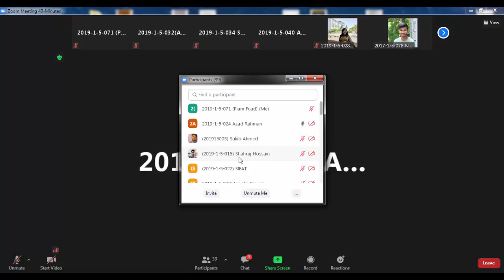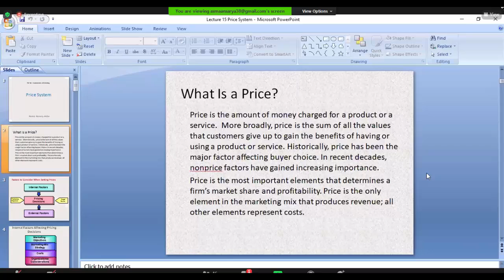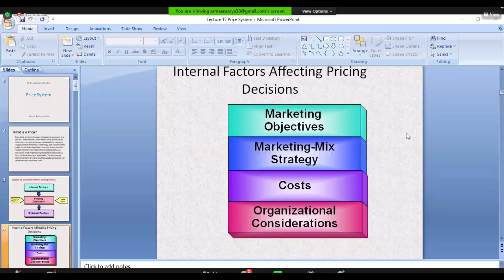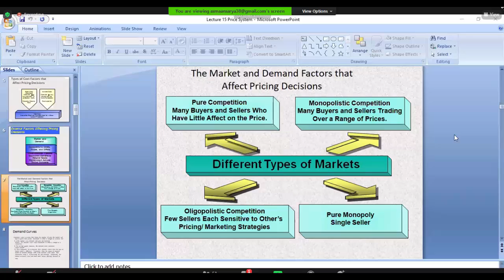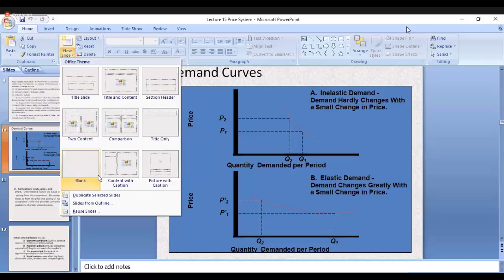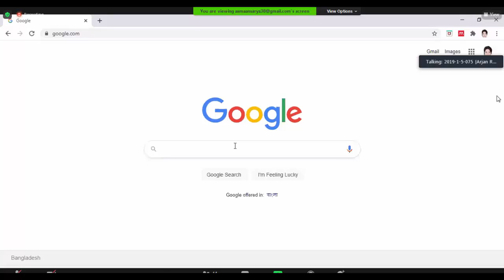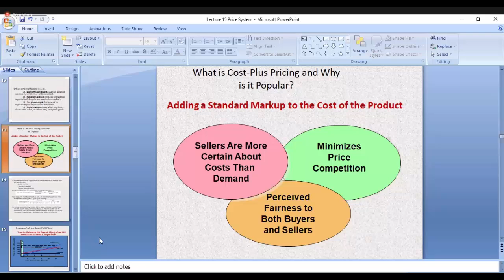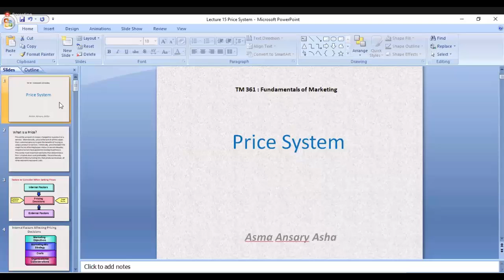This is a test channel !